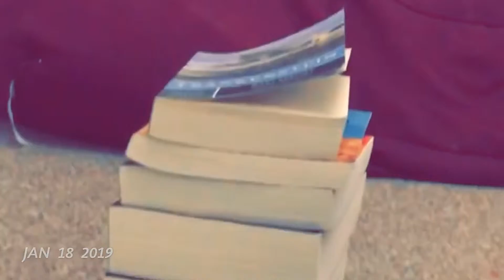My first year at University (1 second a day)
A montage of all the good bits.